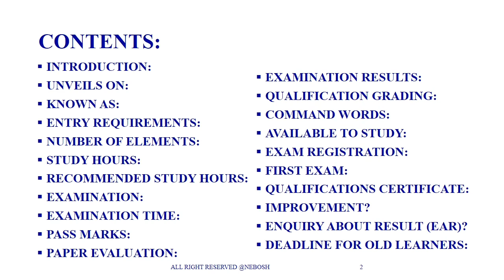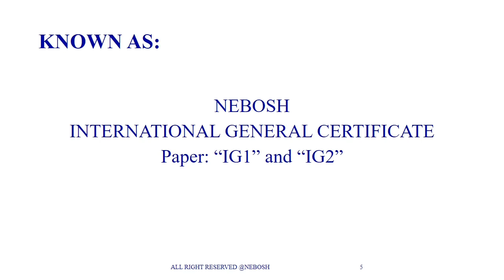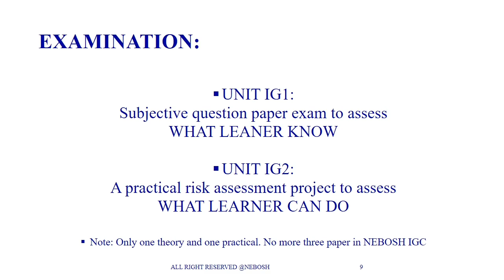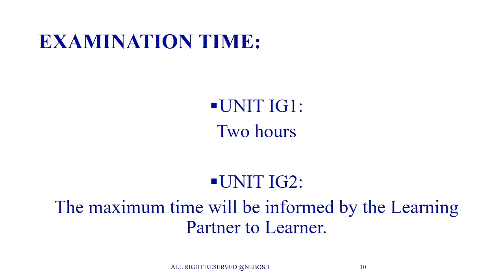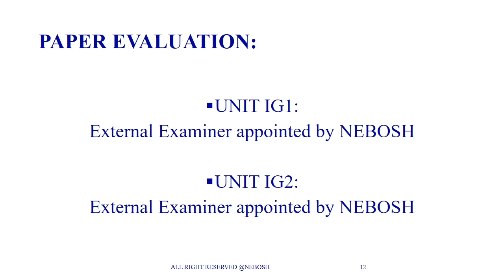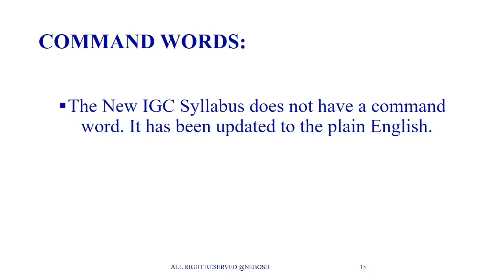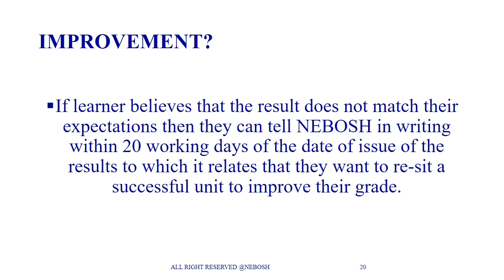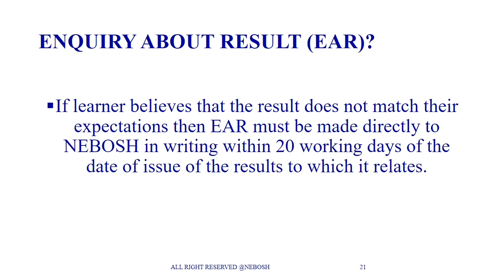Top Changes in NEBOSH IGC New Syllabus | Aamir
About Video:
This video provides detailed information to old and new learners regarding the recent changes in the NEBOSH IGC Course/Syllabus.

Key Update:
1. The last date for the new learner’s to be registered to the November 2014 Specifications (Old Syllabus where IGC1, GC2 and GC3) is the 31st October 2020.

Key dates:
-Available to study from 5 September 2019
-Exam registrations from 30 September 2019
-Exam sittings start from 11 November 2019.

Get in touch:
General Awareness and Occupational Health and Safety related content will be posted regularly.

3. International General Certificate in Occupational Health and Safety
5. Health and Safety Executive
6. Tata Steel e-learning portal
7.
8. ISO 7010:2019 | Graphical symbols — Safety colours and safety signs — Registered safety signs
9. ISO 31000 RISK MANAGEMENT
10. ISO 45001 OCCUPATIONAL HEALTH AND SAFETY